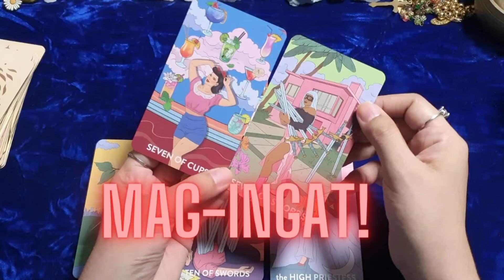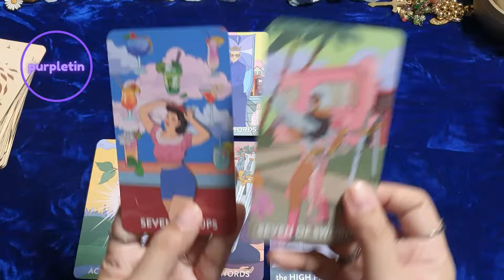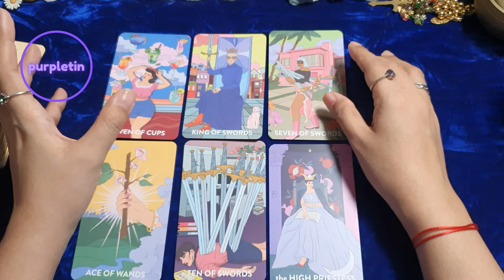MAG-INGAT! 🔮 Energies Today ✨ 2 April 2024